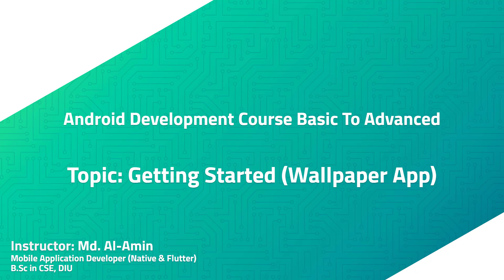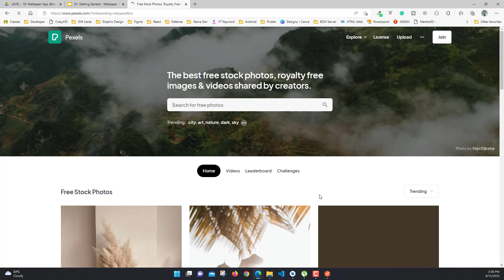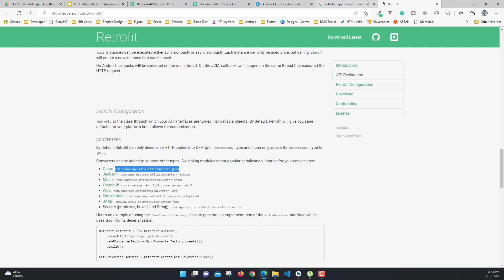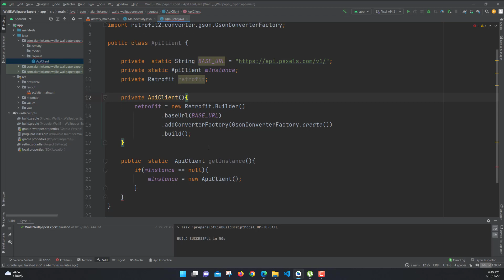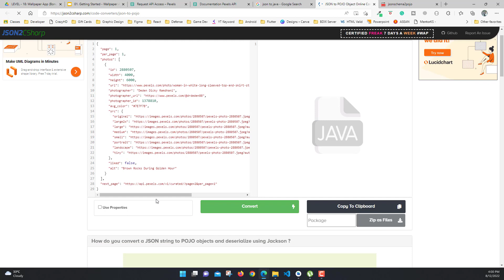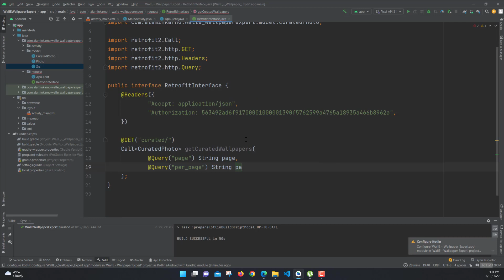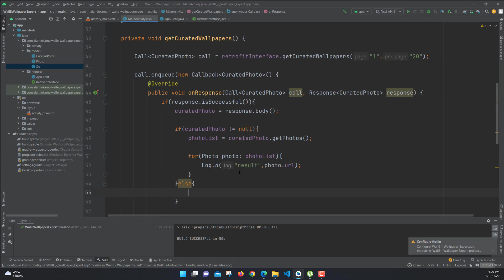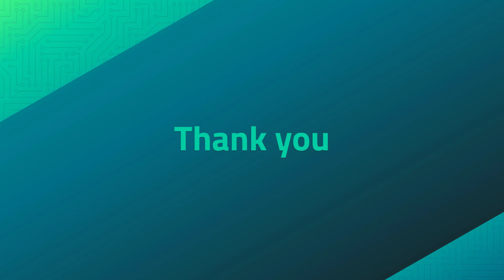Getting Started | Wallpaper App | 01 | Android Development Course Basic To Advanced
In this video, we will use Retrofit to fetch data from API. To get wallpaper images, we will use Pixels API. To load images into our app, we will use Picasso dependency. You can find all of those after watching the entire video. Some vital site & dependency links are in the below description.

Retrofit Dependency:
implementation 'com.squareup.retrofit2:retrofit:2.9.0'

Gson Convert Dependency:
implementation 'com.squareup.retrofit2:converter-gson:2.9.0'

Picasso Dependency:
implementation 'com.squareup.picasso:picasso:2.8'

How to Build a Wallpaper App in Android Studio | Make a Wallpaper App | Full Tutorial | Android Project | How to Create Wallpaper App in Android Studio |

ভিডিও তে কোন কিছু বুঝতে না পারলে এই ভিডিও তে কমেন্ট করুন অথবা আমার পেইজে মেসেজ দিন।

বাংলাতে Android App Development শিখতে চান ? নিচে আমার কোর্স এর লিঙ্ক দেয়া আছে ।